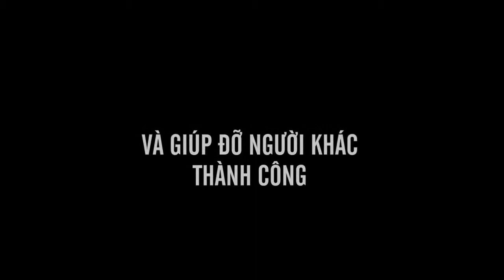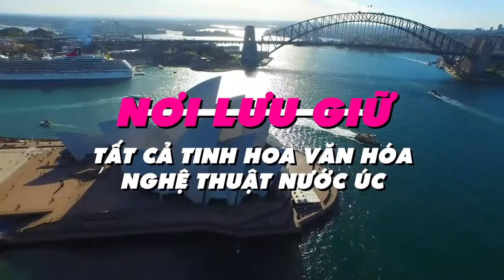ALS Sydney 2021